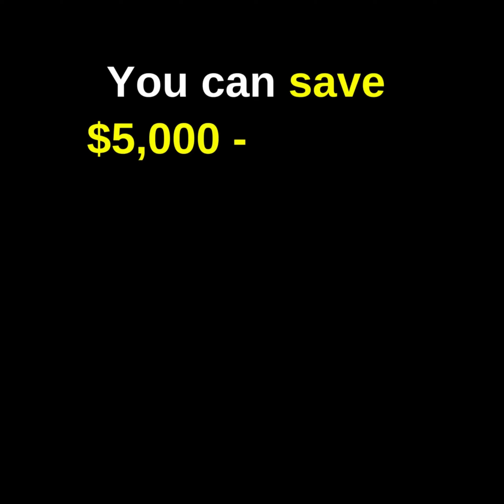Refurbished Printers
🔥 Save up to $10,000
🔥 12 months warranty at no extra charge!
🔥 Hurry before they're gone!